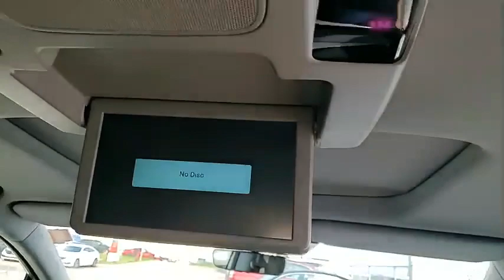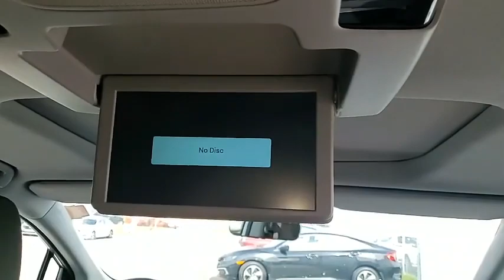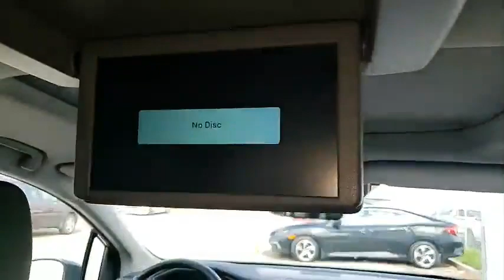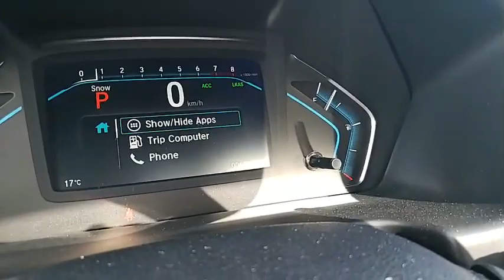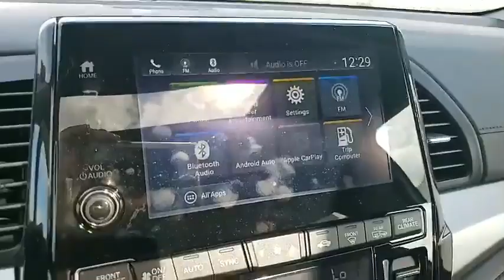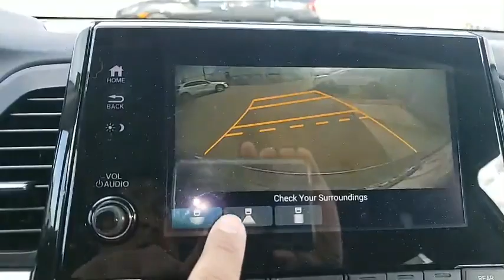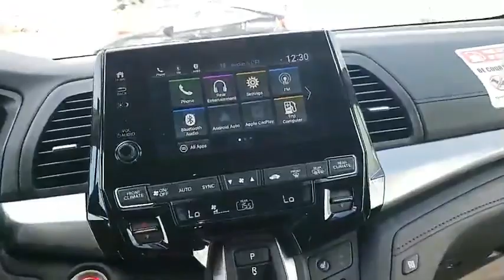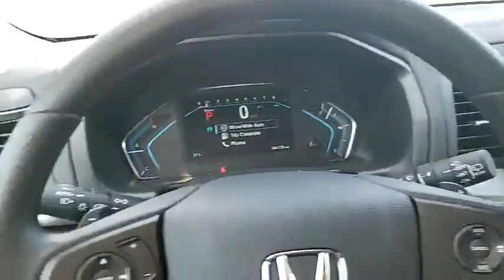New Honda Odyssey EX RES 3.5L V6 Engine Demo Unit Sunroof Review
Hello ! Everyone, Wellcome to my channel.New Honda Odyssey EX RES 3.5L V6 Engine Demo Unit Sunroof Review.